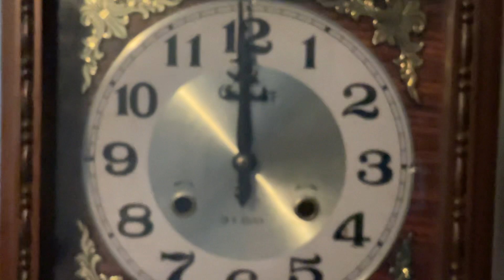August 21, 2023